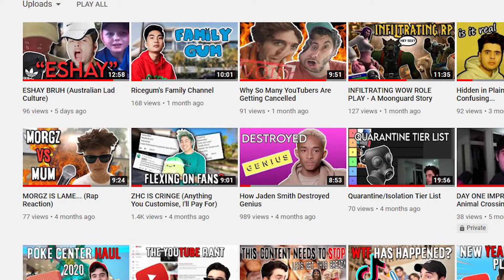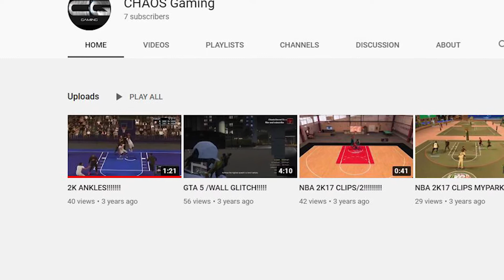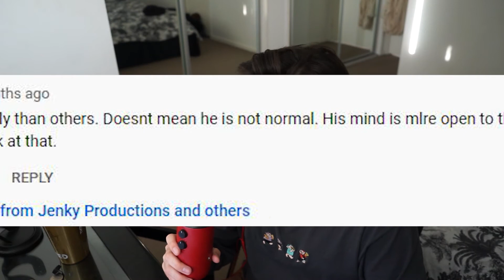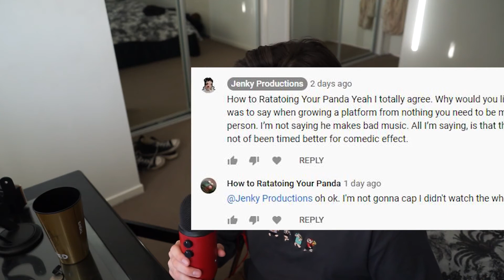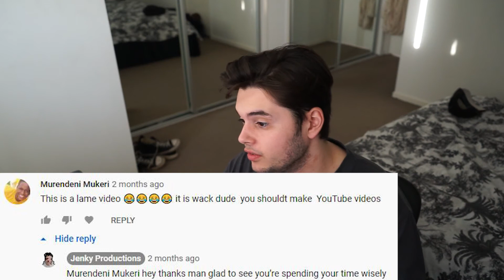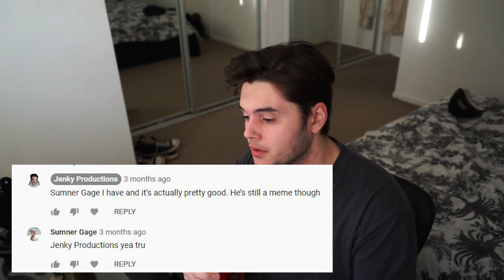How Jaden Smith Destroyed my Channel (Reacting to your comments)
In this one, we're gonna be reacting to some of the overwhelming positive comments I got on my old Jaden Smith video. I just wanna say, THIS IS ALL FOR FUN. If you enjoy these videos make sure to let me know by liking the video :D